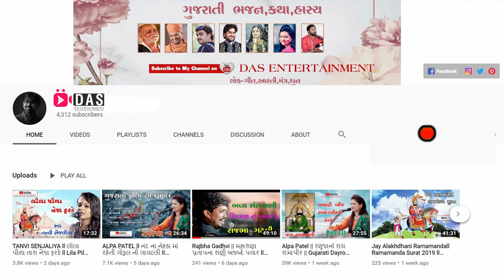Mera Bhola Hai Bhandari ll मेरा भोला हे भंडारी ll आशा वैष्णव ll Asha Vaishnav 2020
मेरा भोला हे भंडारी 2020  By | Asha Vaishnav